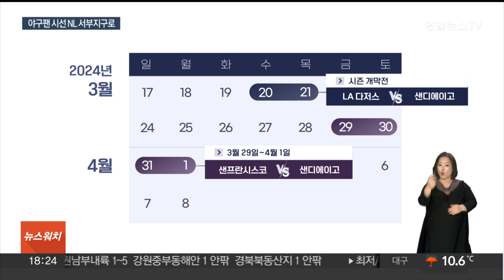이정후·오타니·김하성…격전지 된 내셔널리그 서부지구 / 연합뉴스TV (YonhapnewsTV)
이정후·오타니·김하성…격전지 된 내셔널리그 서부지구

[앵커]

이정후가 뛰게 될 샌프란시스코 자이언츠는 오타니가 이적한 LA 다저스, 김하성이 뛰는 샌디에이고 파드리스와 함께 내셔널리그 서부지구에 속해 있습니다.

지구 우승을 놓고 치열한 경쟁이 벌어질 것으로 보이는데요.

이승국 기자입니다.

[기자]

이정후와 계약한 샌프란시스코 자이언츠는 메이저리그 대표 명문 구단이지만, 최근 2년간 포스트시즌에 나가지 못했습니다.

올 시즌 샌프란시스코가 속한 내셔널리그 서부지구 우승팀은 LA 다저스. 와일드카드로 포스트시즌에 진출해 월드시리즈 준우승까지 차지한 애리조나와 김하성과 다르빗슈가 뛰는 샌디에이고에 이어 샌프란시스코는 지구 4위에 머물렀습니다.

올겨울 움직임을 보면 내년 시즌 지구 우승 경쟁은 한층 뜨거워질 전망입니다.

다저스는 FA 최대어로 꼽힌 오타니를 10년 7억 달러라는 천문학적인 계약으로 영입했고, 샌프란시스코는 KBO리그 대표 타자 이정후를 6년 1억 1,300만 달러에 품었습니다.

같은 지구 팀들끼리 1년에 모두 13번이나 맞붙는 만큼, 이정후와 오타니, 이정후와 김하성의 맞대결에 벌써부터 관심이 쏠립니다.

고척돔에서 열리는 빅리그 개막전부터 오타니의 다저스와 김하성의 샌디에이고가 격돌하고, 이어 샌프란시스코와 샌디에이고의 4연전이 펼쳐집니다.

히어로즈에서 4년간 한솥밥을 먹은 이정후와 김하성은 동계 훈련을 함께할 만큼 가까운 사이입니다.

[이정후 / 샌프란시스코 입단 예정(지난 10월, 연합뉴스TV 출연)] "(지난) 겨울에도 훈련을 같이 했는데 정말 열심히 했고, 당연히 저는 올해 잘 할 거라고 생각했습니다. 리그 적응력, 생활하는 것들 많이 물어봤던 것 같아요."

한편, 입단 전 마지막 절차인 신체검사를 통과하면 샌프란시스코 구단은 이정후와의 계약을 공식 발표할 것으로 보입니다.